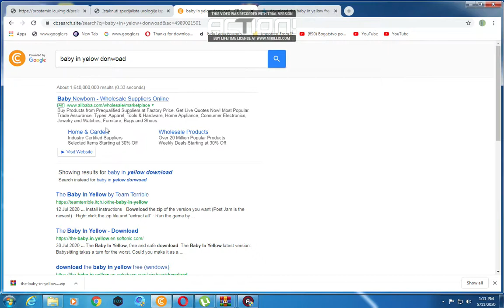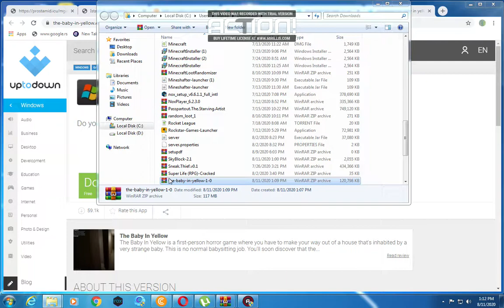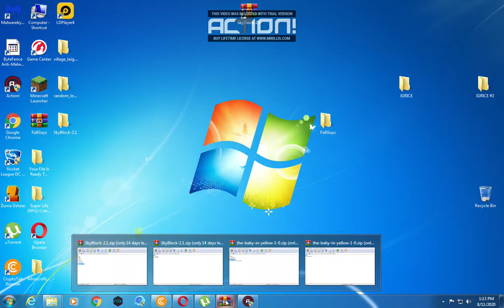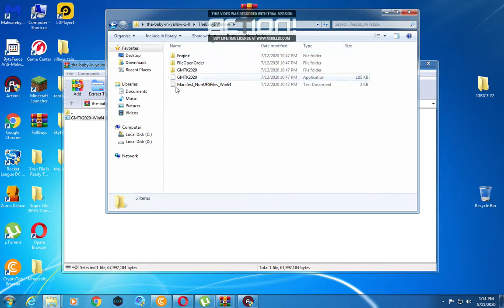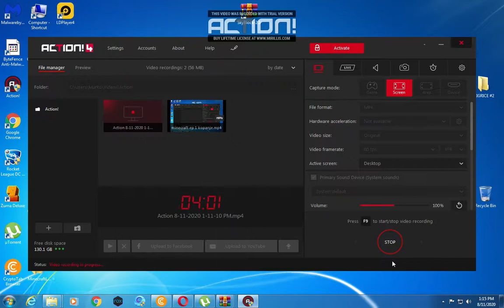kako instarirati baby in yelow i desilo se ovo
opalite lajk

xvala vam na 3 platilaca

moje playliste